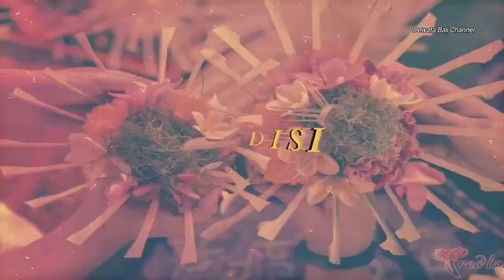EKSTREM SISYA JEGEG KERAUHAN PUNTAG PANTIG CALONARANG PURA DALEM PRANGSADA